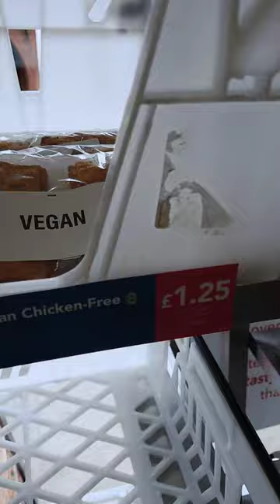New Gregg's Outlet in Oldham